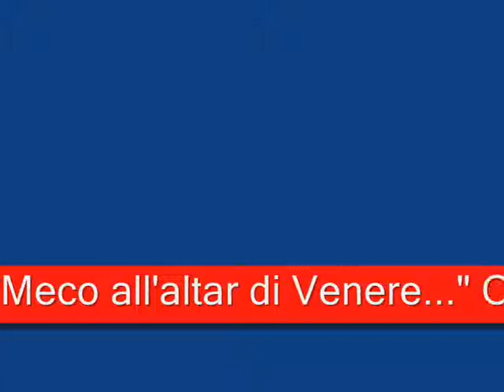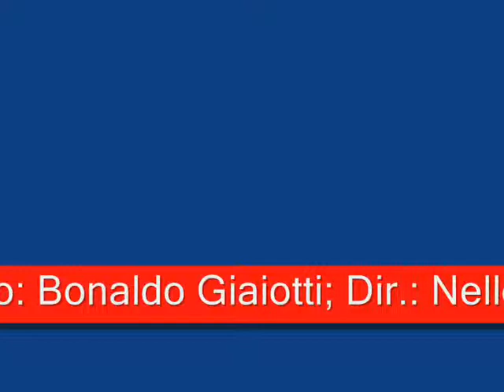Bruno Prevedi-"Meco all'altar di Venere..."-Norma, Vincenzo Bellini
"Meco all'altar di Venere..."
Opera: Norma;
Composer: Vincenzo Bellini;
Norma: Cristina Deutekom;
Pollione: Bruno Prevedi;
Adalgisa: Agnes Baltsa;
Oroveso: Bonaldo Giaiotti;
Dir.: Nello Santi.
Zurich, 1981